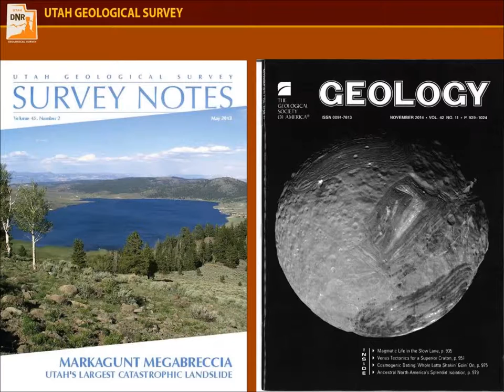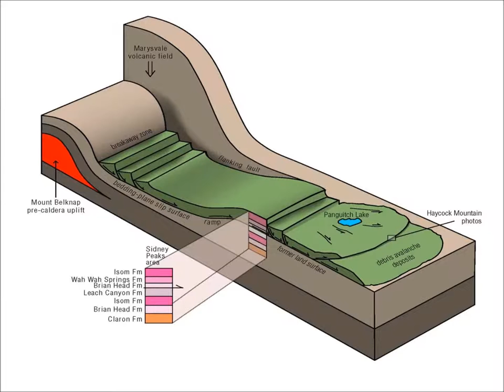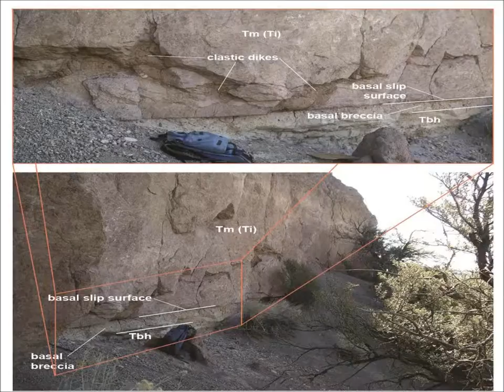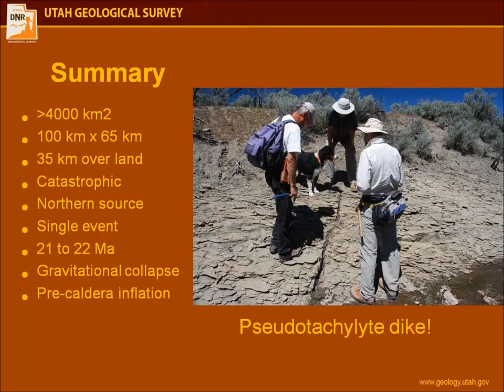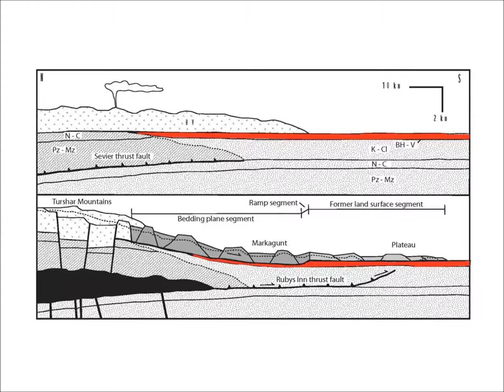Bob Biek - Markagunt Megabreccia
Bob Biek of the Utah Geological Survey describes his work on one of the biggest landslides ever discovered.